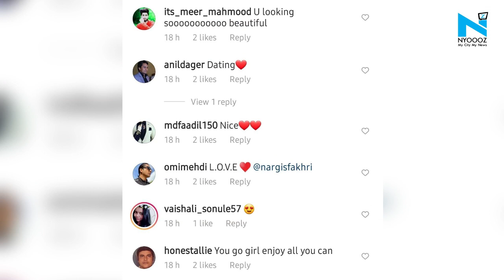“I’m 3.5% Italian”: Nargis Fakhri shares Italy vacation pictures with boyfriend Justin Santos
Actress Nargis Fakhri is currently enjoying the time of her life in Italy with her boyfriend, American chef Justin Santos, she shared her pictures on Instagram.

Nargis dropped a bunch of pictures from her Italy vacation. In the caption of her post, Nargis Fakhri shared that "food" is her "love language." Well, this is obvious given her "love" for Justin. "Food is my love language. My DNA said I'm 3.5 percent Italian so I'm embracing it's," she wrote.